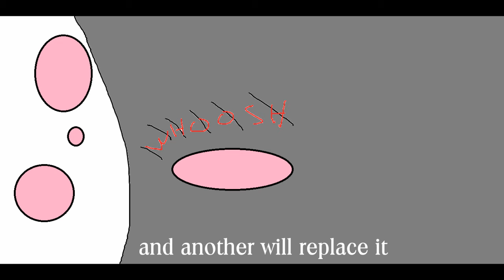Cold Cut Face (Concept Trailer)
Cold Cut Face is a tragic character whose ridiculous face is his downfall.